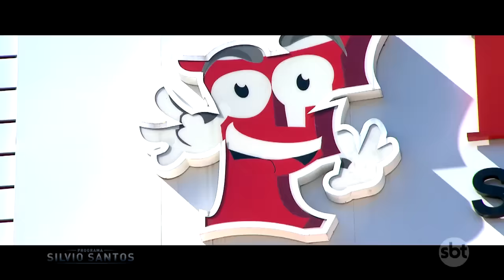Supermercado maluco - Crazy Supermarket Prank | Câmeras Escondidas (15/09/19)